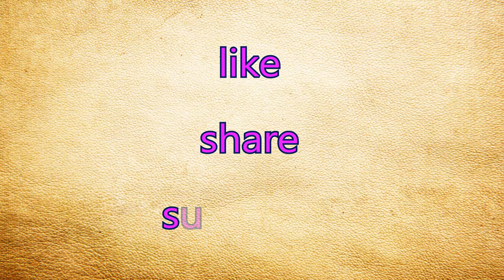MotivationalquoteS 44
“The only limits you have are the limits you believe.” ...
“Nothing in life is to be feared, it is only to be understood. ...
“Do what you can with all you have, wherever you are.” – ...
“Change the world by being yourself.” – ...
“Change the game, don't let the game change you.” –